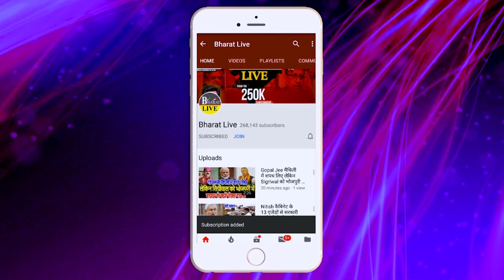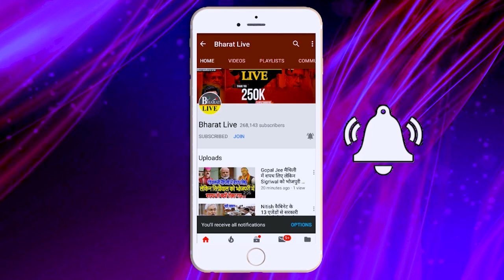तेजस्वी से भिड़े विजय सिन्हा माइक भी उखड़ा भारी बवाल के बीच भाजपा विधायक को दे दिया धमकी